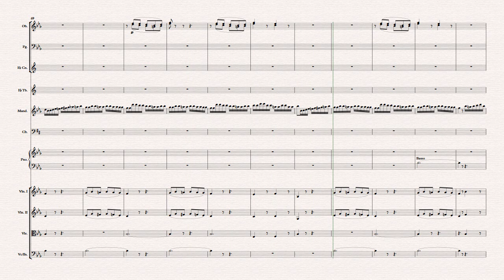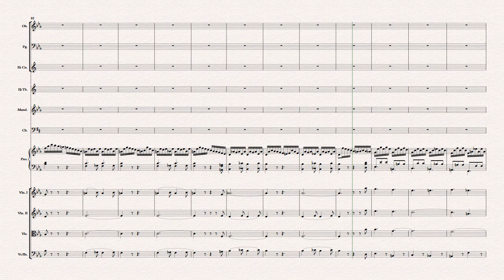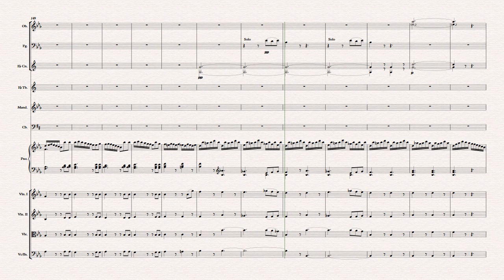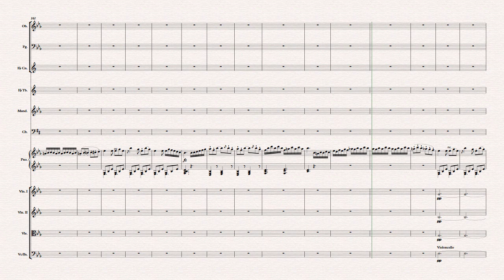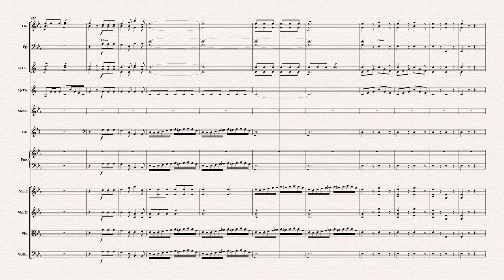Kozeluch Concertino in E Flat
This is re-constructed from a set of parts with some pages missing. Quite an interesting combination